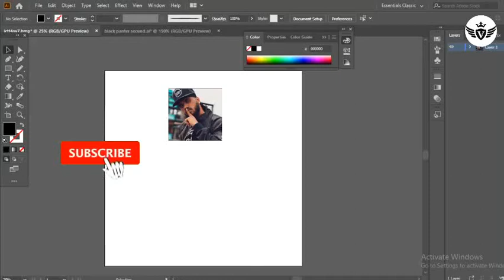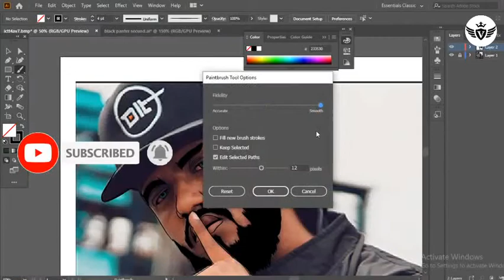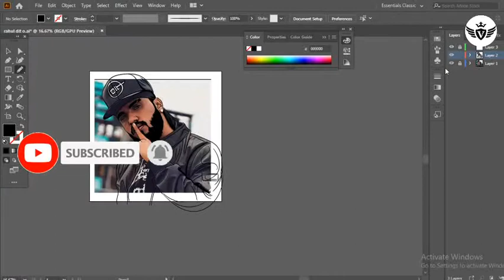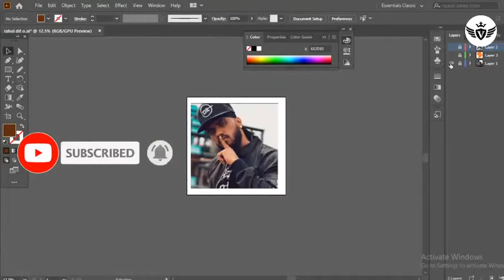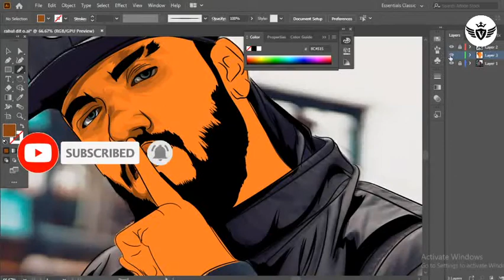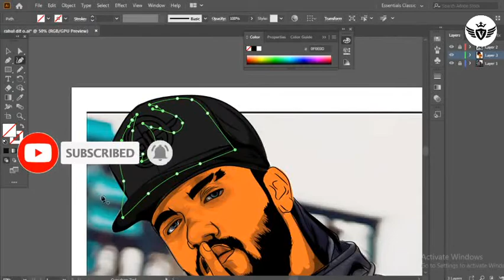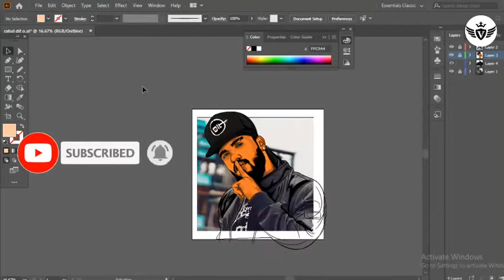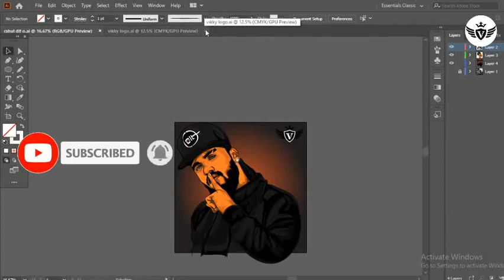Rahul Dit-o Speed Art kannada Rapper best vector art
ahul Dito was born on  20 April 1989, Rahul Dito is an Indian  Kannada Gangsta Rapper & Lyricist. He is the first person to start Gangsta Rap in Kannada first time in history. Rahul started his career as an rapper when he was in the age of 28. He started to make music by making own lyrics & songs with the collaboration of Alok R. Babu & MC Bijju. In, 2012 he created a YouTube Channel. He started his singing career by uploading a songs in a YouTube. In 2019, he uploaded a song called “Rocky Bhai” for the memory of KGF team for making Kannada Language movies into next level. It went viral in YouTube and gained more than 11 Million views. His lastest song “LIT” was uploaded in 2019 is considered as one of the fastest rap song in Kannada. Recently, he uploaded a song called “Nande” in YouTube.